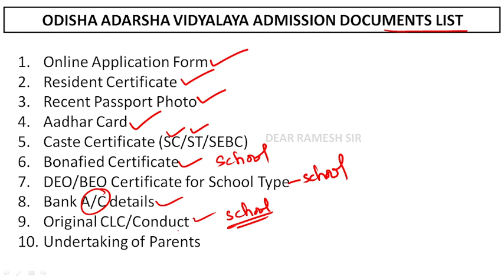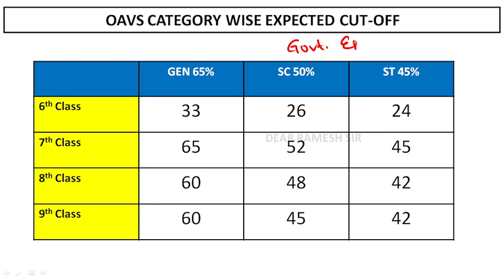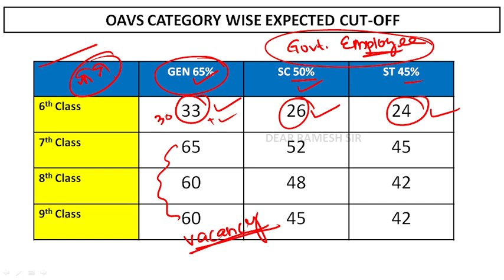OAVS MERIT LIST 2022 kebe asiba | Odisha Adarsha Vidyalaya admission document list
OAVS MERIT LIST 2022 kebe asiba final date . Odisha Adarsha Vidyalaya admission document list kn kn darkar dekhantu.

Topic:
oavs merit list
oavs merit list kebe asiba
oavs merit list date 2022
odisha adarsha vidyalaya admission documents
oavs admission documents list
adarsha admission document list 2022
adarsha vidyalaya admission re kn savu document lagiba
documents for odisha adarsha vidyalaya admission 2022
odisha adarsha vidyalaya admission time re kana documents lagiba
adarsha admission re kn kn documents lagiba
and more.

Our online classses based on:
and more.